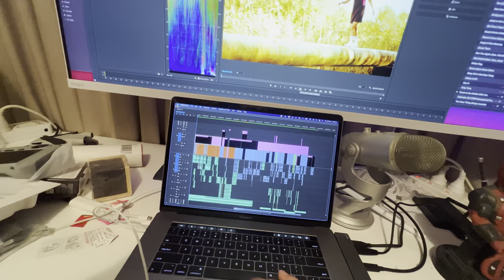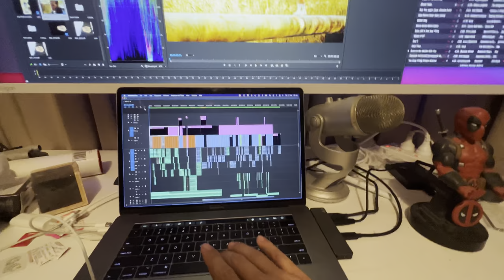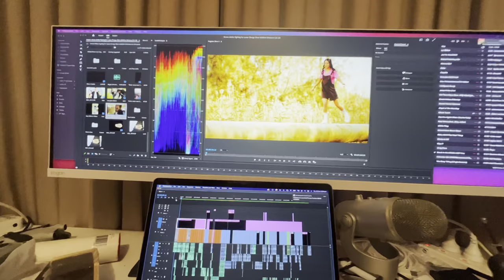Keyboard Shortcuts not working in Adobe Premiere 2022 A easy way to fix the issue Mac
Lately Premieres Timeline has been loosing function of its keyboard shortcuts making it very hard to keep editing. I have found an easy fix for what is happening on my Mac and hopefully if you’re experiencing the same issue this helps you too.